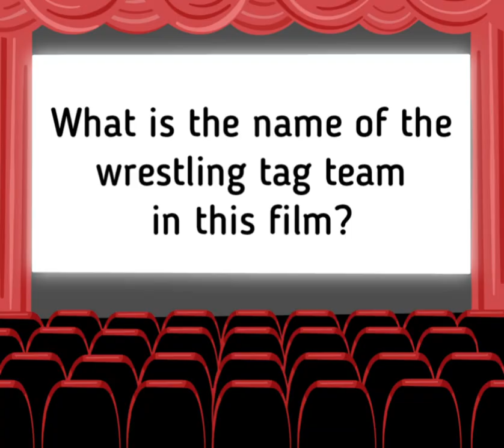Feast II: Sloppy Seconds (2008) - Askewed Review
Today on Askewed Reviews we discuss the 2008 action, horror, comedy, thriller film Feast II: Sloppy Seconds.